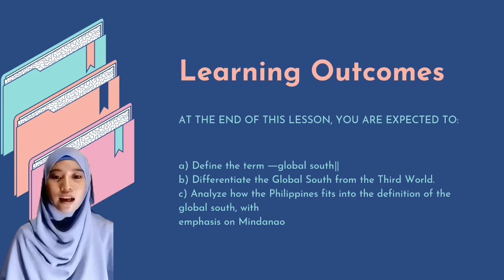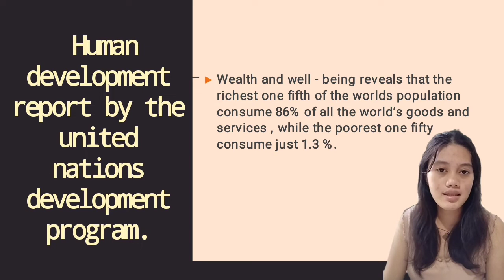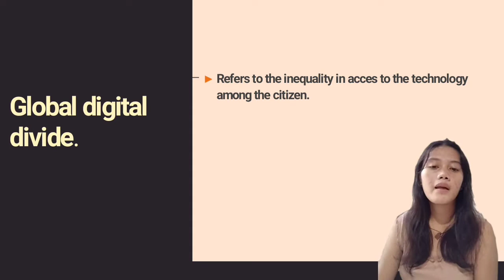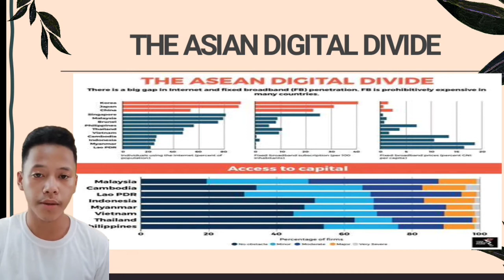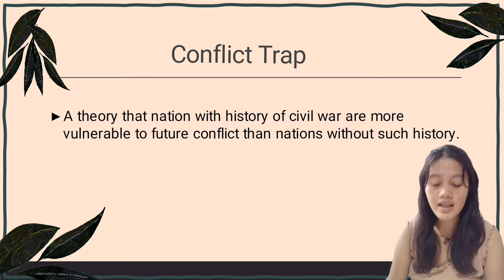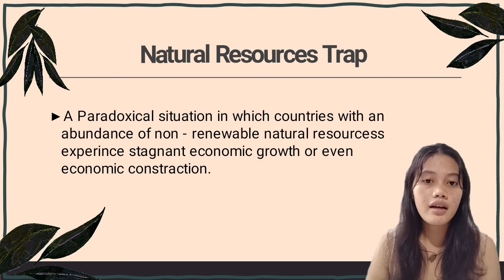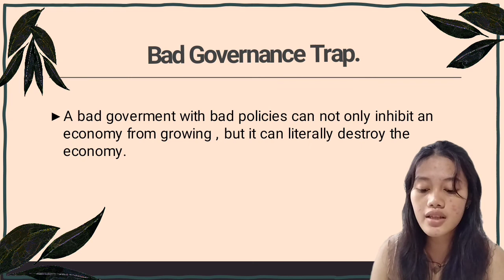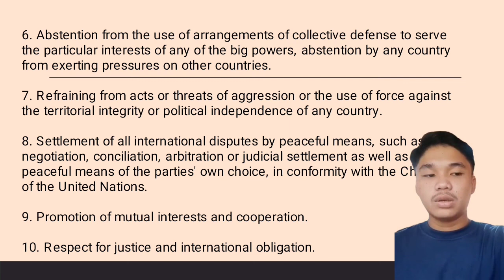THE CONTEMPORARY WORLD LESSON 1: GLOBAL DIGITAL DIVIDES: THE NORTH AND THE SOUTH